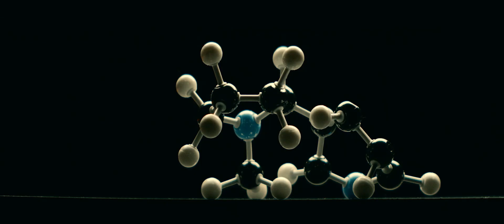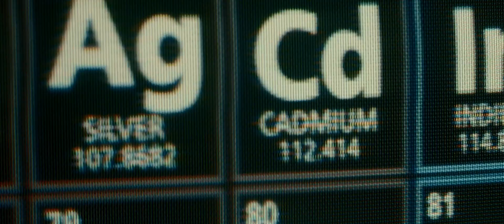Chemicals in Every Tobacco Plant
Cigarettes contain dangerous chemicals. Some of the toxic chemicals in cigarettes are present in the tobacco plant itself.